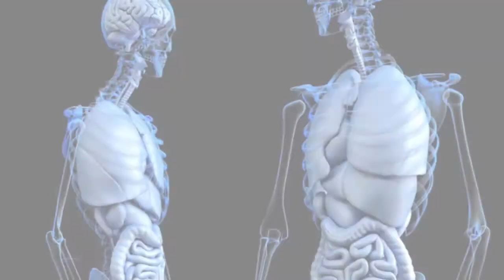HOP Podcast #2: What is The Human Origin Project?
What is the Human Origin Project?

Steven and Stefan discuss the scientific fields that guide our audiences topics. From prehistory and geological earth periods, to DNA, evolution and the human brain, we outline the scientific parameters that are defining The Human Origin Project.

In this episode we’ll discuss ancient civilisations, archaeological sites, and calendar systems that provide the most compelling evidence for the true human story.

When you think of the conditions for an evolutionary leap to happen you would think that resources have to be abundant. Well, that's not necessarily true, actually, because they can be restricted in order to change and put a restriction on DNA and certain traits, for instance.

But it doesn't make sense that the rise of, for instance, the civilization which is an organized community. I don't know, maybe there is an explanation there that the conditions kind of painted the solution where the surroundings where we did find. But for me, 1100 years of almost harrowing condition doesn't facilitate.

If we were hunter-gatherers before why wouldn't we just be hunting-gathering and you would just be surviving instead of innovating. When you look at in the context of Göbekli Tepe there is vast technology that needed to be understood and basically implemented in order to build this.

As hunter-gatherers, if you put that much energy into these kinds of efforts, you are taking it away from your survival skills. There's an argument therefore in the needing of agriculture. But do you just say oh we need to build these stone circles, so we need to build agriculture? I think there's a missing line and there's a big line of investigation there.